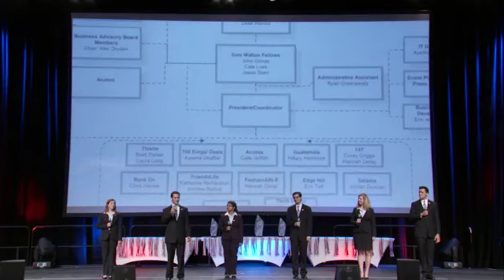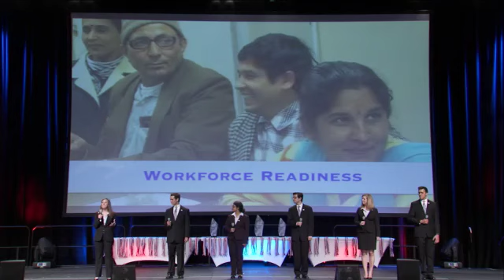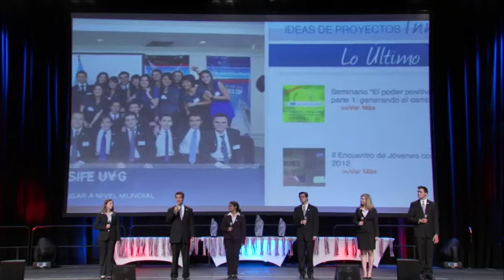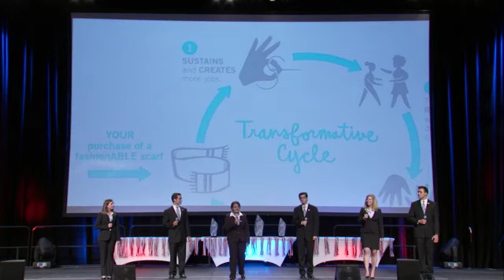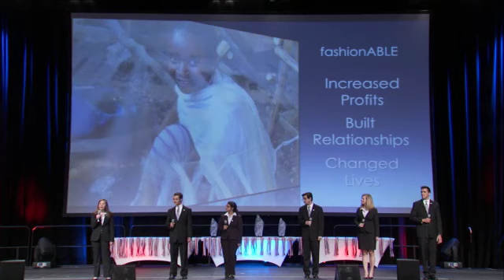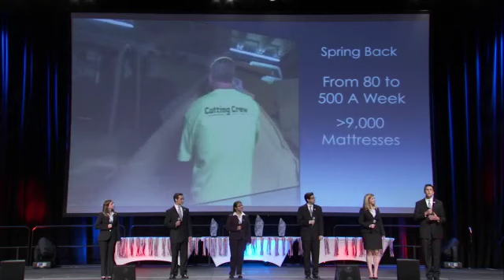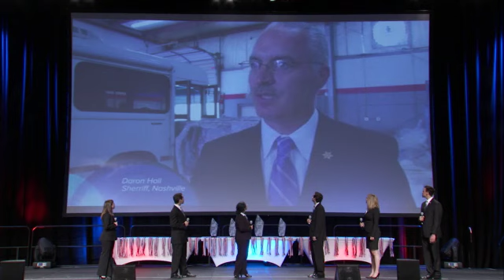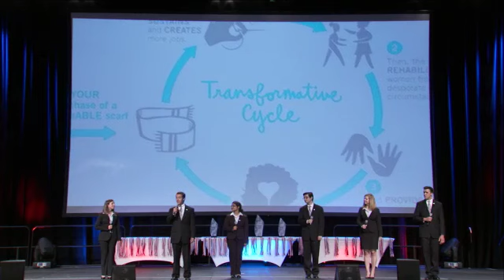2012 SIFE USA National Exposition Champion - Belmont University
Belmont University - Nashville, TN